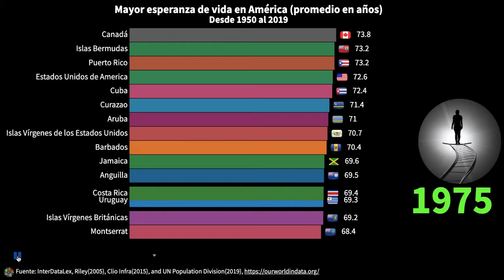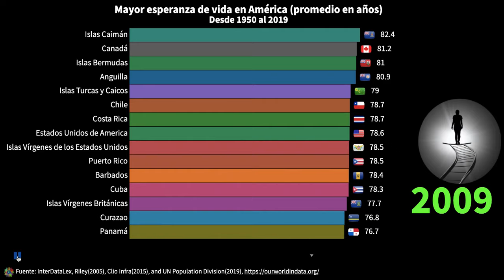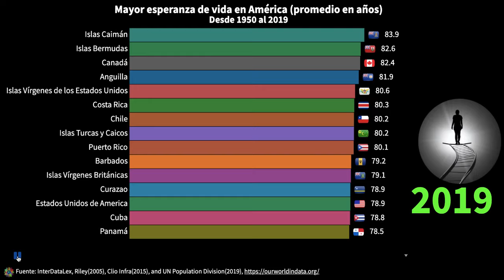Países con Mayor Esperanza de Vida en América: ¿Qué País Lidera?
"¡Vivir Más y Mejor! Secretos de los Países con Mayor Esperanza de Vida en América" es un video inspirador que explora las historias y estilos de vida de los ancianos en los países americanos con mayor esperanza de vida. Este video busca no solo informar sino también inspirar, mostrando cómo la felicidad y la salud pueden florecer en la vejez.

Más amplia que la métrica estrecha de la mortalidad infantil y en la niñez, que se centra únicamente en la mortalidad a una edad temprana, la esperanza de vida captura la mortalidad a lo largo de todo el ciclo de vida. Nos dice la edad promedio de muerte en una población.

Las estimaciones sugieren que en un mundo premoderno y pobre, la esperanza de vida era de alrededor de 30 años en todas las regiones del mundo.

La esperanza de vida ha aumentado rápidamente desde la Era de las Luces. A principios del siglo XIX, la esperanza de vida comenzó a aumentar en los primeros países industrializados, mientras que se mantuvo baja en el resto del mundo. Esto condujo a una desigualdad muy alta en la distribución de la salud en todo el mundo. Buena salud en los países ricos y persistente mala salud en los países que seguían siendo pobres. Durante las últimas décadas esta desigualdad global disminuyó. Ningún país del mundo tiene una esperanza de vida más baja que los países con la esperanza de vida más alta en 1800. Muchos países que no hace mucho sufrían de mala salud se están recuperando rápidamente.

Desde 1900, la esperanza de vida media mundial se ha más que duplicado y ahora supera los 70 años. La desigualdad en la esperanza de vida sigue siendo muy grande entre los países y dentro de ellos. en 2019 el país con menor esperanza de vida es la República Centroafricana con 53 años, en Japón la esperanza de vida es 30 años mayor.